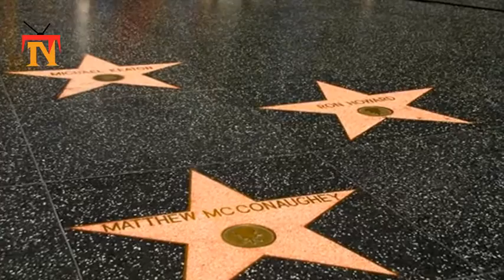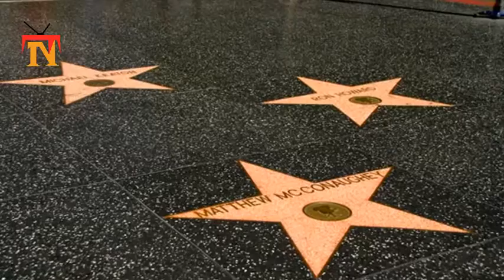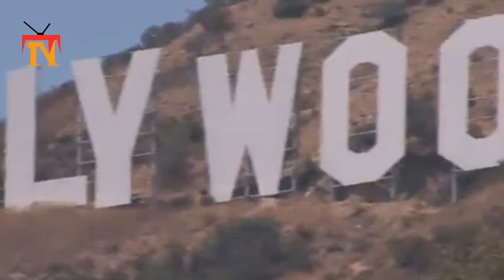history of hollywood sign